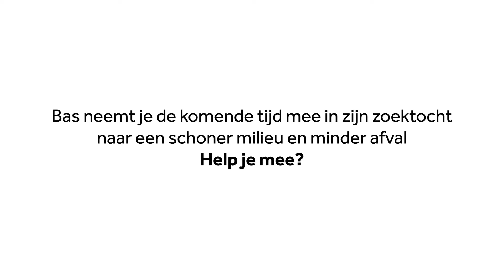Afvalreporter Bas - afl. 4 Bij de bakker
Afvalreporter Bas is er weer! Vandaag gaat hij langs bij de bakker. Want ook ondernemers denken mee over het verminderen van plastic afval.